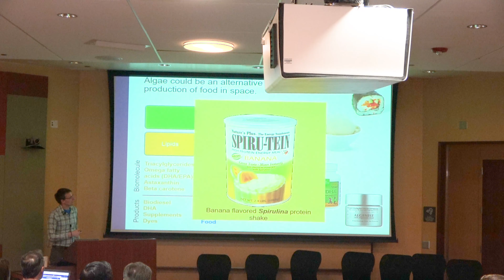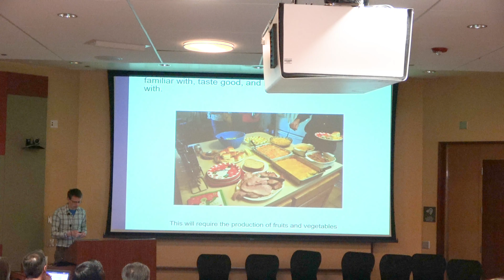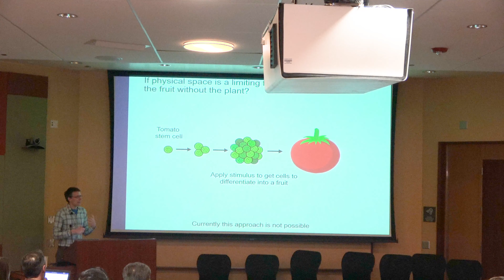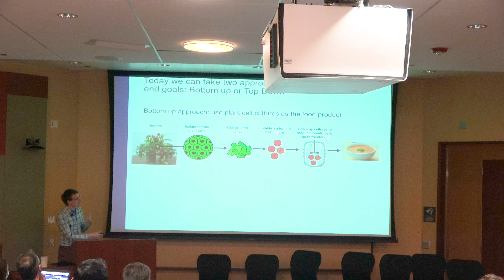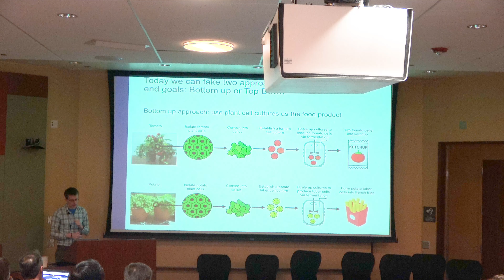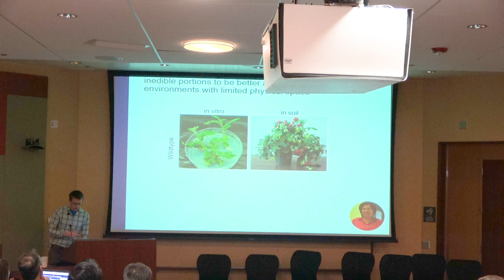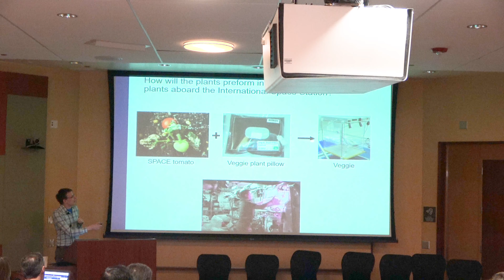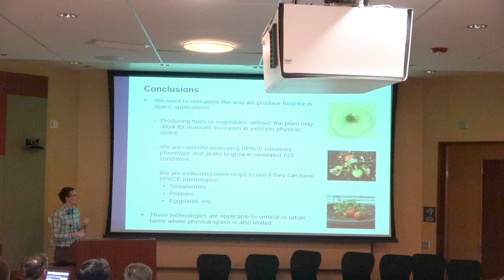Alternative Proteins - Robert Jinkerson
Robert Jinkerson is working on reducing the amount of physical space required to grow fruits and vegetables.